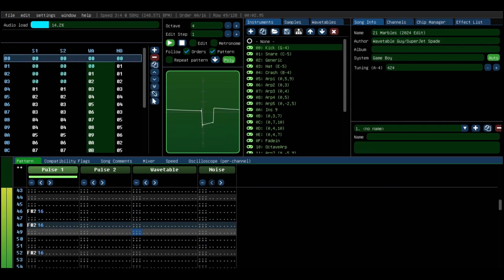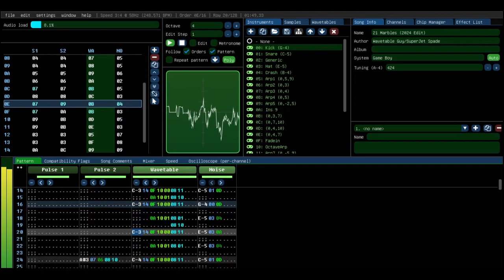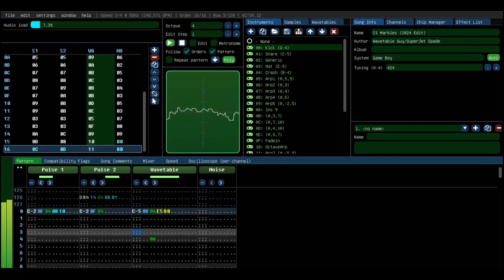SJS Classics - 21 Marbles (2024 Edit)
I had originally made this song to celebrate my 21st birthday in 2018, hence the "21" in the title. I don't remember why the word "marbles" is in the title, though. This song uses waves found in the Pokémon GB and GBC games.

This 2024 edition of this song features the following changes: the percussion volume was lowered just a bit, the kick was altered, the song is tuned lower, and the tempo is a bit slower.